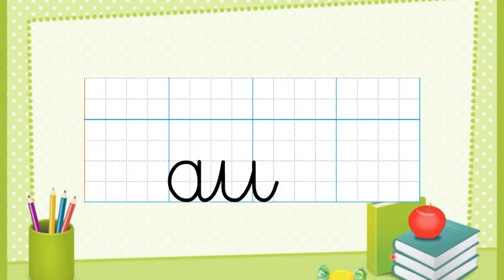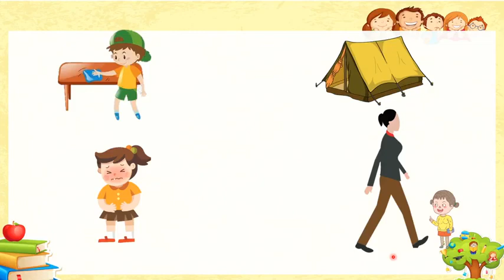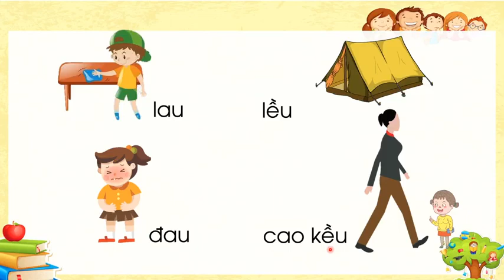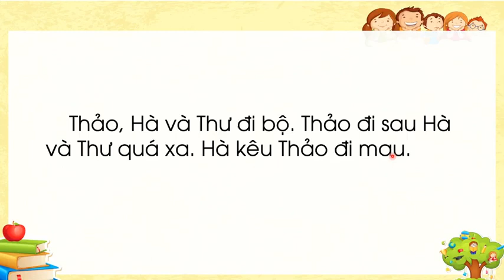Tiếng Việt 1 – Chủ đề 7: Thể thao - Bài. au êu